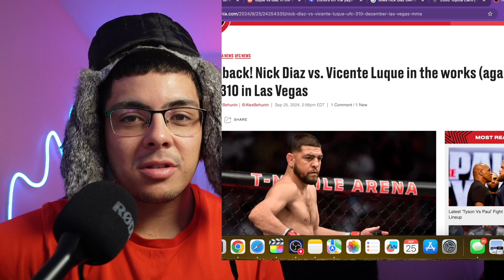Why is Nick Diaz Fighting Again??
Nate Diaz Needs to tell his bro something man.

My Youtube Gear:
Sony ZV-E10
Camera Lens E1.8/11
Rode Mics
Sony Wireless Bluetooth Shooting Tripod
RØDE Interview GO Handheld Adaptor
RESPAWN Gaming Chair
Spiral LED Lights
Customizable Neon Sign

This content doesn't belong to Dubski, it is edited and shared only for the purpose of awareness, and if the content OWNERS (visual/audio) of this content has any issue, we request you to directly message to this page, so we can sort out the outcome.